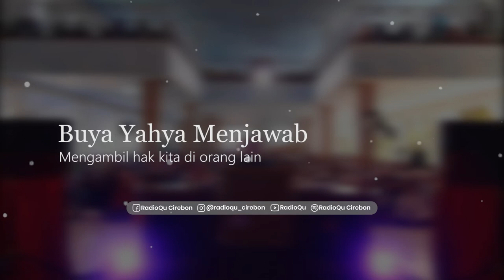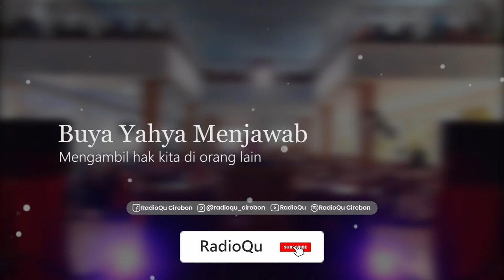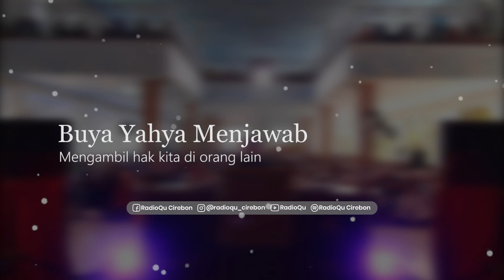#566 Mengambil hak kita di orang lain | Buya Yahya Menjawab